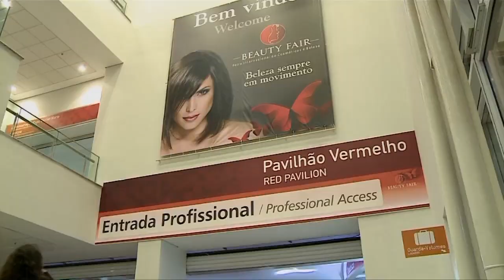Feiras e Negocios 07 05 14